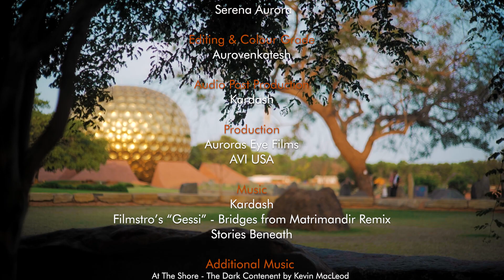Matrimandir & I : ‘It’s a place for everyone in the world.’ - Selvaraj | Auroras Eye Films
In this series we interview Aurovilliens about their personal experiences with the Matrimandir in Auroville. Today it's Selvaraj.

As a child Selvaraj started his schooling in Auroville around 1973-74. He was involved with the Matrimandir since inception and being a child he was involved with small jobs around the construction site of the Matrimandir, sandpapering scaffoldings, paint, etc. Fifty years since, his connection with the Matrimandir has only grown stronger…

This Web series is a human experiment, looking into how the aurovilliens relate to the soul of Auroville - the Matrimandir. Hoping that this is the common ground for human unity. The dream is to interview all citizens of Auroville.

At the very centre of Auroville one finds the 'soul of the city', the Matrimandir.
The name 'Matrimandir' literally means 'Temple of the Mother'. According to Sri Aurobindo, the 'Mother' concept stands for the great evolutionary, conscious and intelligent principle of Life, the Universal Mother, - which seeks to help humanity move beyond its present limitations into the next stage of its evolutionary adventure, the supramental consciousness.

The Matrimandir can be viewed as a large golden sphere which seems to be emerging out of the earth, symbolising the birth of a new consciousness. Situated in a large open area called 'Peace', from where the future township will radiate outwards. Since the past 50 years, Matrimandir's slow and steady progress towards completion has been followed by many. The atmosphere is quiet and charged, and the area beautiful.

The Matrimandir is in the midst of a garden divided into 12 individually named parks such as "Harmony", "Bliss", Perfection", Progress", "Consciousness", etc., each with their variety of flowers, shrubs and trees. The Mother envisaged the Matrimandir as the "symbol of the Divine's answer to man's aspiration for perfection" and as "the central cohesive force" for the growth of Auroville.

Auroville is a universal town where men and women of all countries can live in peace and progressive harmony above all creeds, all politics and all nationalities.

The purpose of Auroville is to realise universal human unity.